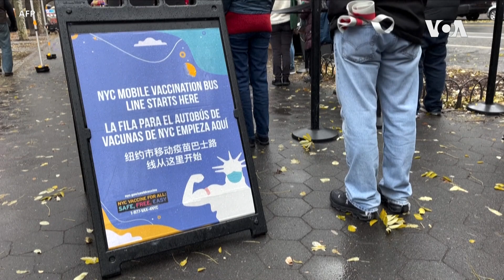隨著奧米克龍變異衝擊美國，紐約住院兒童人數增加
隨著新冠病毒疾病病例的增多，紐約衛生官員報告說住院兒童增加。與此同時，白宮星期日承諾迅速解決美國COVID-19試驗短缺。